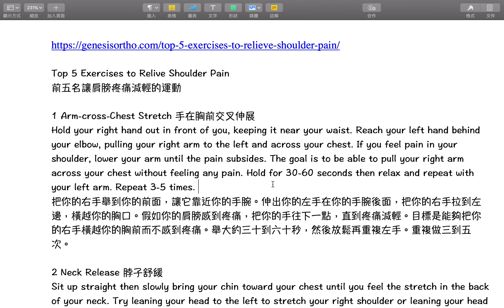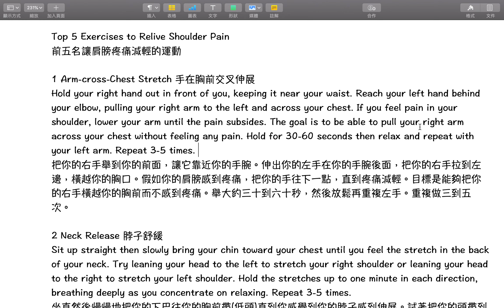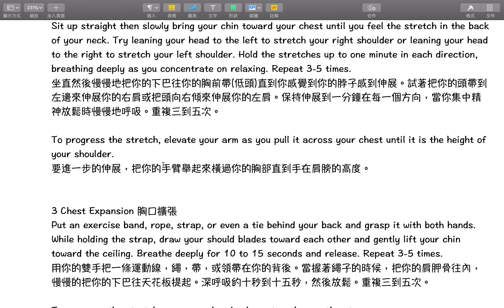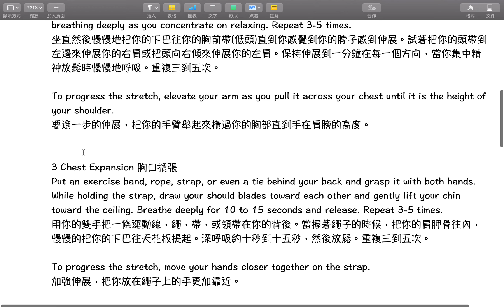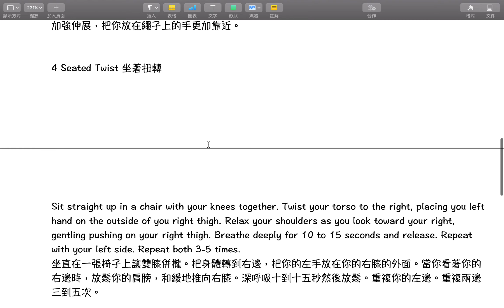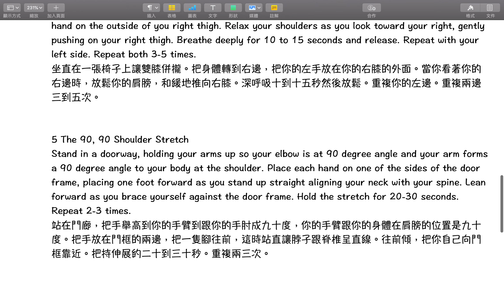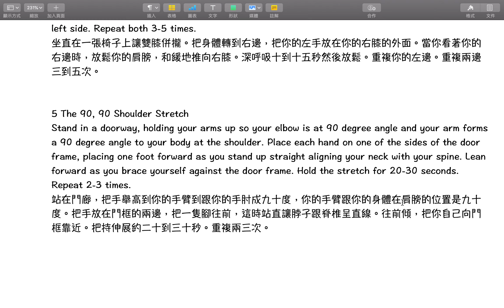放鬆肩頸的方法 Relieve Shoulder Pain 翻譯練習